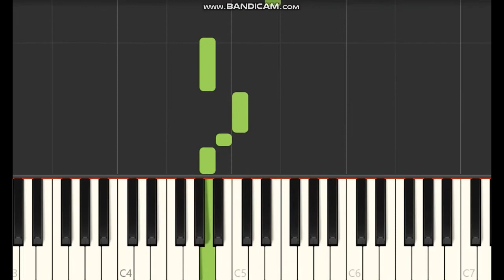Thaarame Thaarame piano notes,tutorial | Ghibran | Kadaram Kondan